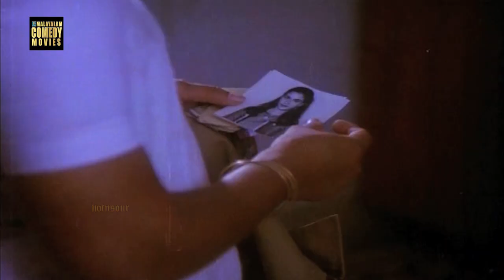Malayalam Comedy | Innocent, K.P.A.C Lalitha and Philomina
This is a Malayalam comedy channel. You may watch different types of comedy scenes in here, which you may haven't seen yet, may be seen or longing to see. In this channel, you could relish through comedy programs like artist based comedies, situation based comedies and much more as per your will. All of these are based on many situations and themes.

To know about movie related news, other information's, Gossips etc please We are always with Malayali people to deliver the extreme piece of Entertainment in Malayalam culture. Have a nice day.

Recommended for you :
For more Malayalam movies :  @Malayalam Movies Channel

For more Comedy movies :  @HotNSour Movie Channel